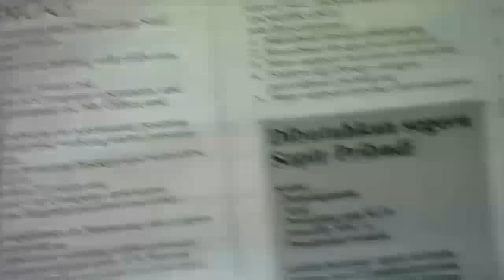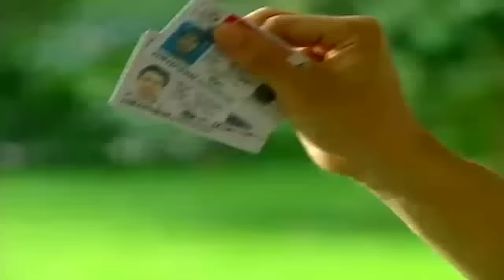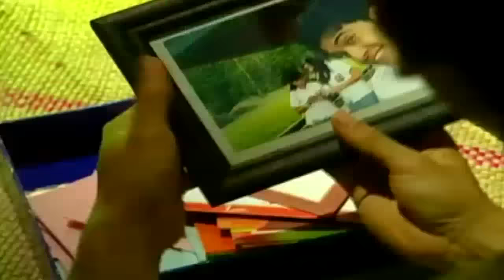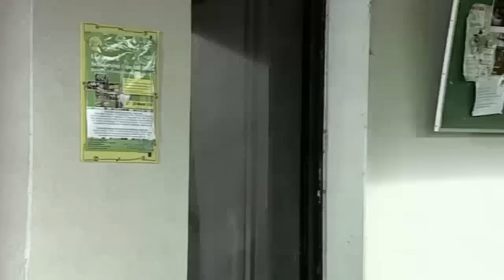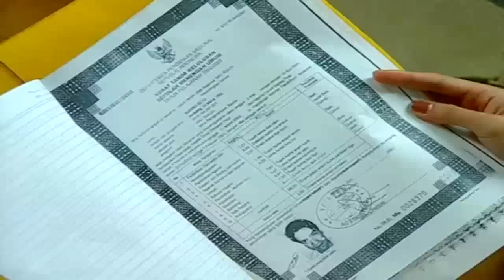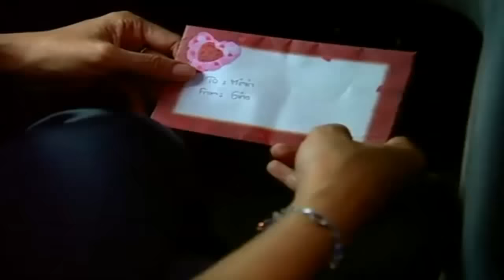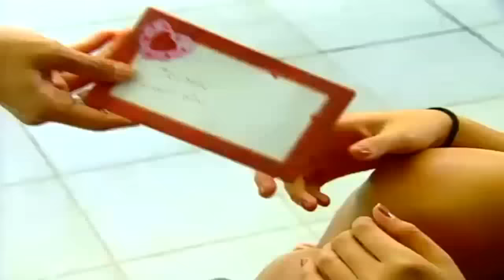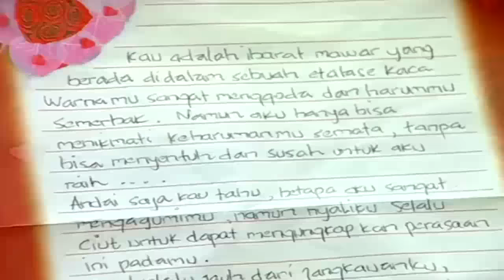FTV TERBARU Nadila Ernesta & Dimas Seto - Gara-Gara Gino